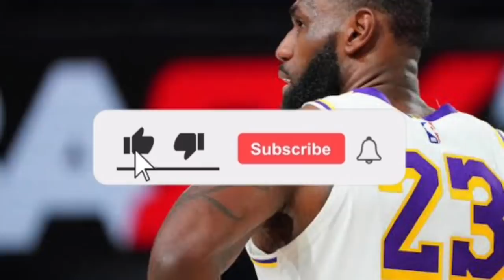Jordan Clarkson is more than a 6th Man for the Utah Jazz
Jordan Clarkson has found a home with the Utah Jazz. The 6’5 guard has been lights out this season and is primed to win the Sixth Man of The Year award so far. Jordan Clarkson has just put up 40 points against the Sixers via a highly efficient 65 percent shooting and 8 out of 13 rate from three. But he has already been great for the Jazz the whole season after he signed a 4-year 51.5M extension. The Flamethrower has been putting up career-highs in points and rebounds and is shooting a highly-efficient 58 percent true shooting percentage. Clarkson has always been known to be a volume shooter and scorer since his Lakers days as well as during his time with the Cleveland Cavaliers. But what changed for the guy after he was traded to the Utah Jazz in December of 2019? How is he fueling the Utah Jazz hot start to the 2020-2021 season? Why does he fit really well with Donovan Mitchell, Rudy Gobert, and Quin Snyder’s system? And is Jordan Clarkson going to be the consensus 6th man of the year winner?

All music used in this video are properties of Riro Balls
Written by Riro Balls

Written and Created by Riro Creer
Editing and Thumbnail by Vicky Pabz